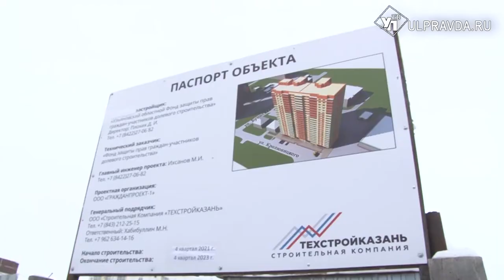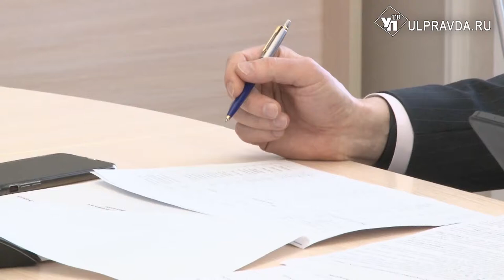В 2022 году в Ульяновске достроят и сдадут семь проблемных домов, остальные – в 2023-м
Прошедший в правительстве стройчас посвятили проблемам дольщиков. Губернатор отметил, что все дома необходимо достроить до конца 2023 года.